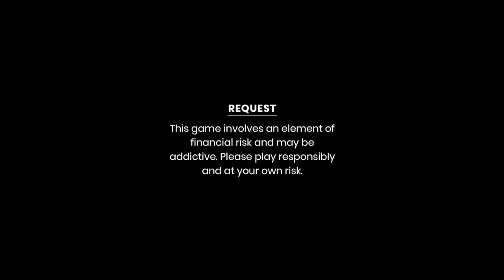Angakpa Mapham -Crocodile Gi Maya Yengfam || 07 Amazing Facts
Angakpa Mapham -Crocodile Gi Maya Yengfam